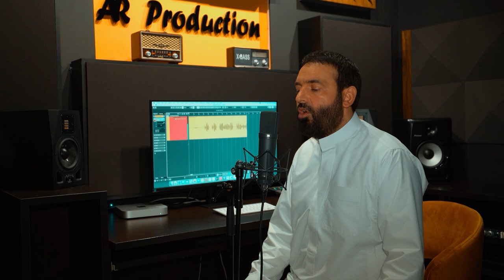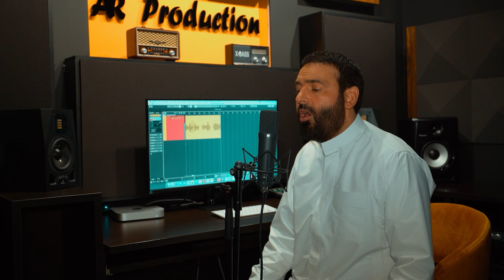SURAH AL QARIAH - Hfz. Adem Ramadani